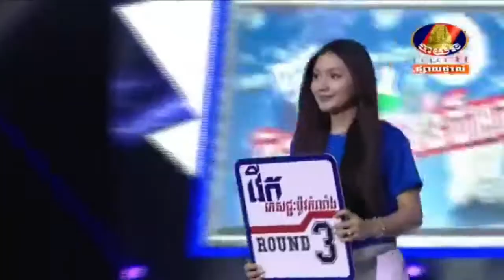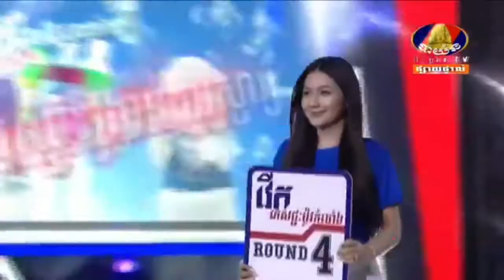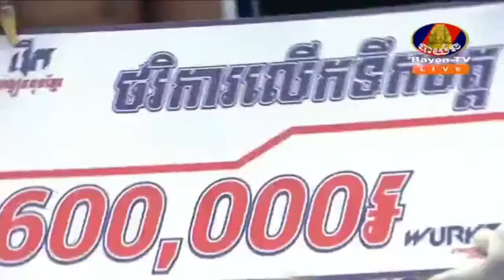ឯម ឡេងលី vs ទេស សំខាន់ | Em Lengly vs Tes Samkhan | CNC 01 Aug 2020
Boxing ឯម ឡេងលី vs ទេស សំខាន់ | Em Lengly vs Tes Samkhan | CNC 01 Aug 2020